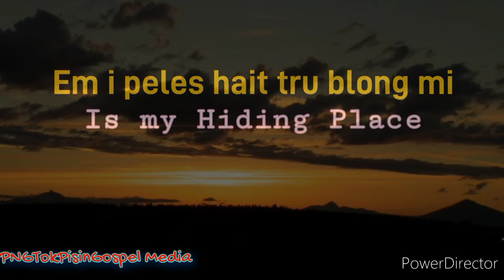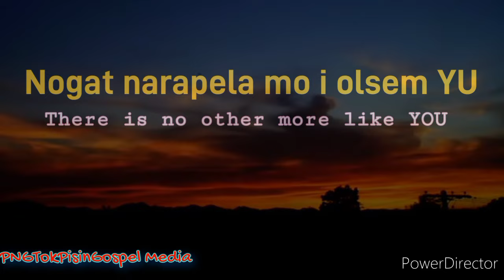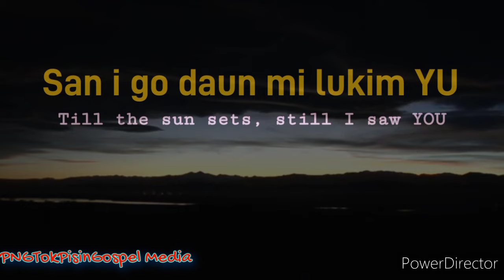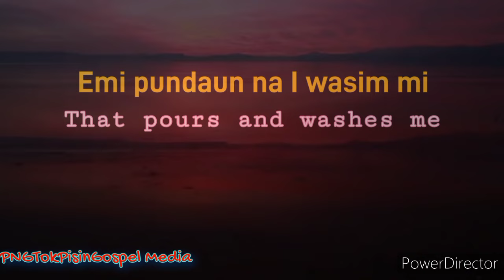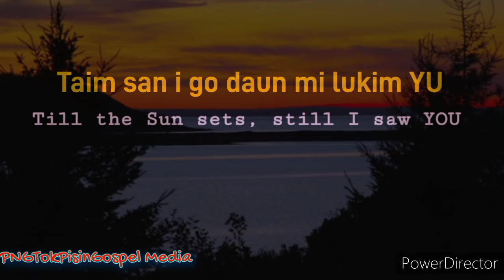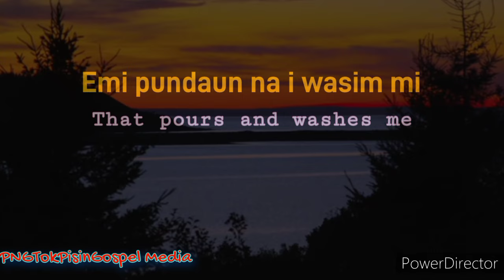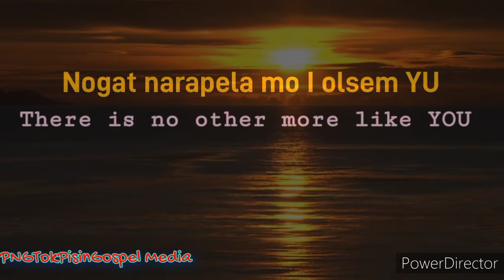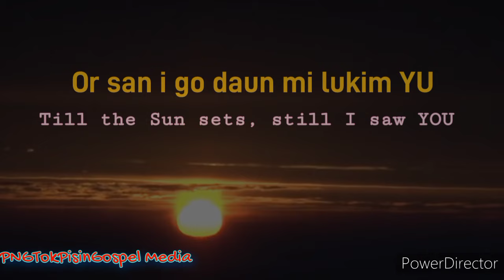GLORY BLONG YU-Lyrics By PENIAS KOMBI (PNG GOSPEL Music 2022)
There is no other gods more than our GOD.
Our God YAHWEH is Great Yesterday, Today and Forever.

Amen Amen